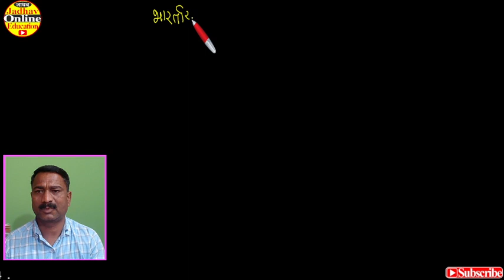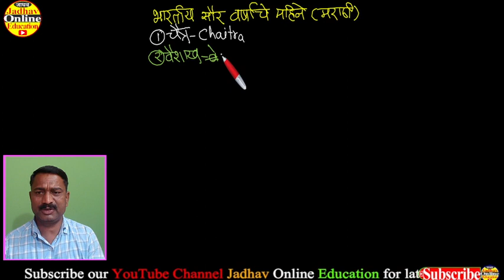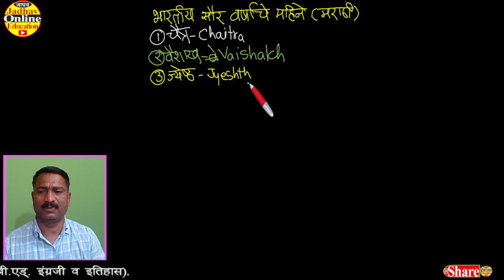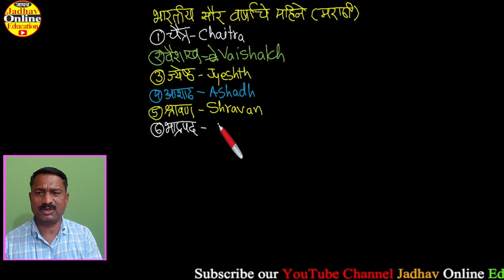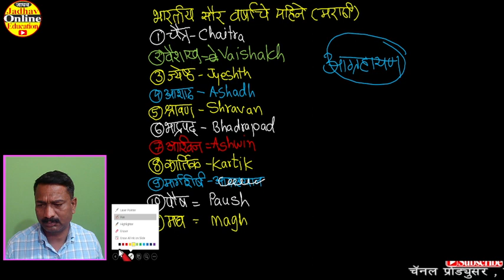मराठी महीने शिका इंग्रजी स्पेलिंग सहित | Marathi Mahine Months of Marathi | Spoken English Course